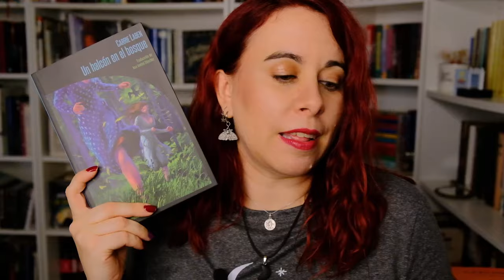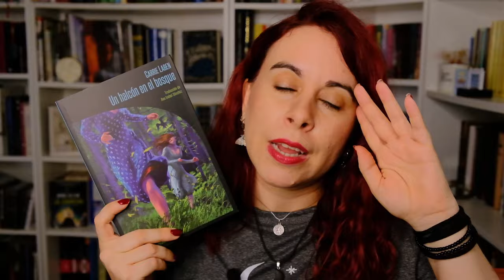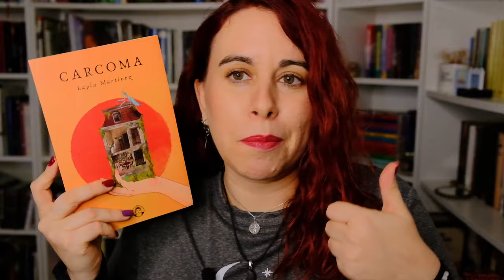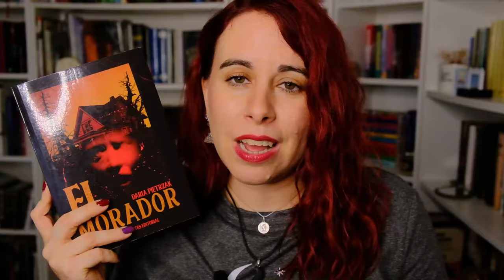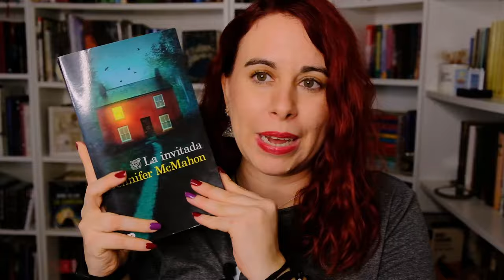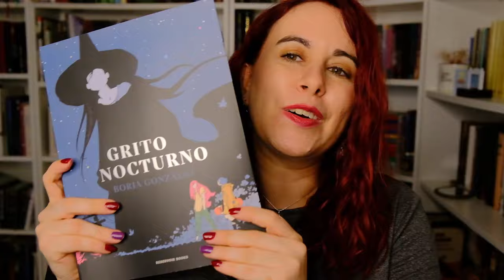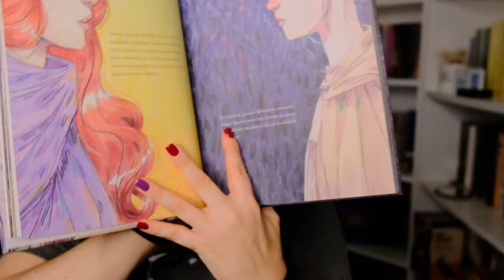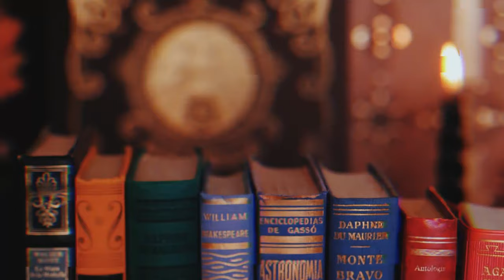LIBROS SOBRE BRUJAS